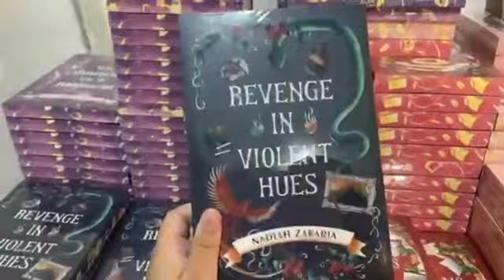PBAKL 2024 // Nirnama Jawi secured!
Hi ~ PBAKL tahun ni tak pergi sorang yeay :D Jannah (macam biasa) ikut and Akhmar pun ikut walaupun dia tak beli pape, just ikut nak jalan je :/ Tahun ni macam meriah sikit sebab banyak local authors yang publish buku baru and aku pun beli banyak buku compared to last year punya PBAKL hihi.

Actually pergi PBAKL dua kali (tak vlog), the second time tu teman Jannah beli buku and then jumpa Fatin Afrina nak claim free Not Here To Stay tapi tak dapat but dapat la amik gambar dengan dia.

My most anticipating book is definitely Nirnama Jawi.. sebab dapat murah kat sini and dapat juga sign Hilal!

Okie byeee tu je :)